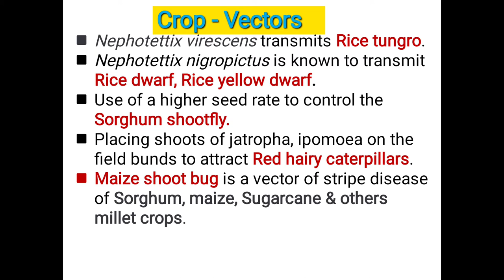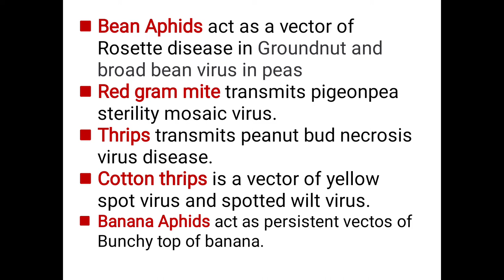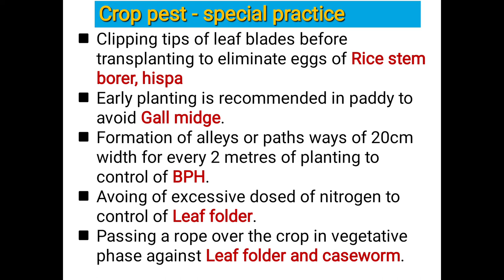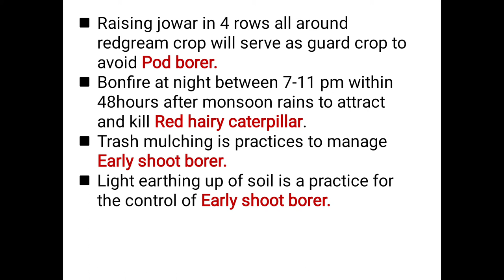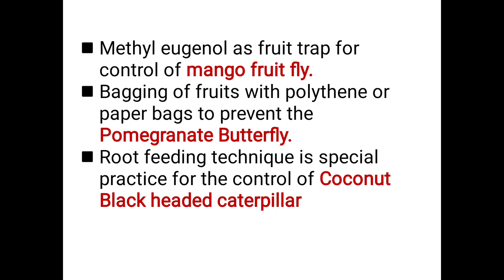Entomology - Crop vectors Crop pests special practices#AEO#AO#AGRICET#agri diploma# agri polytechnic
CROP vectors Crop pest -special practice#agriclasses # AOAEO#AGRICET
For agri diplomaagri polytechnic